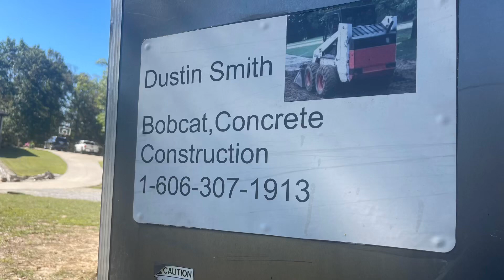November 3, 2023